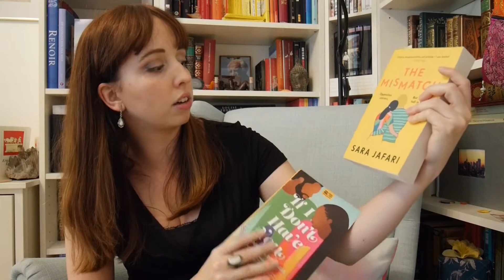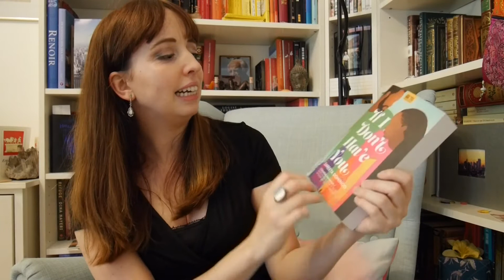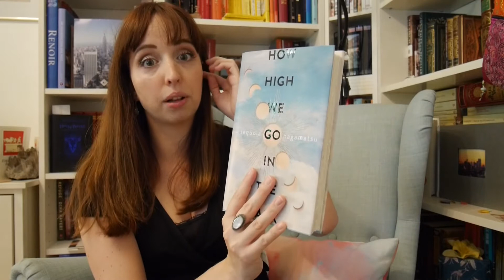Huge Book Haul, Part 1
Time for a book haul!

Books mentioned:
This Is Pleasure - Mary Gaitskill
Mismatch - Sara Jafari
If I don't have you - Sareeta Domingo
How High We Go in the Dark - Sequoia Nagamatsu
Not a Nation of Immigrants - Roxanne Dunbar-Ortiz
Magpie - Elizabeth Day
A court of thorns and roses - Sara J. Maas
The Atlas Six - Olivie Blake
My Monticello - Jocelyn Nicole Johnson